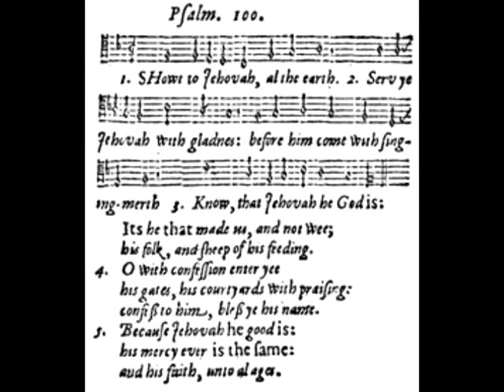Psalm 100 - Ainsworth Psalter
Psalm 100
from the Ainsworth Psalter, published 1612,
brought to the English New World in 1620.

Shout to Jehovah, all the Earth.
Serve ye Jehovah with gladness.
Before Him come with singing mirth.
Know that Jehovah, he God is.

It’s He that made us, and not we.
His folk, and sheep of his feeding.
O, with confession, enter yee
His gates, His courtyards with praising.

Confess to Him, Bless ye His name.
Because Jehovah, He good is.
His mercy ever is the same.
And His faith, unto all ages.

Recording Credit: Plimoth Plantation
Music CD: Penny Merriment: English Songs from the Time of the Pilgrims